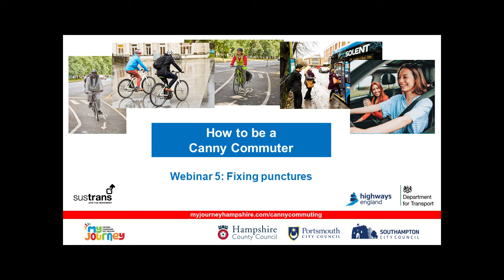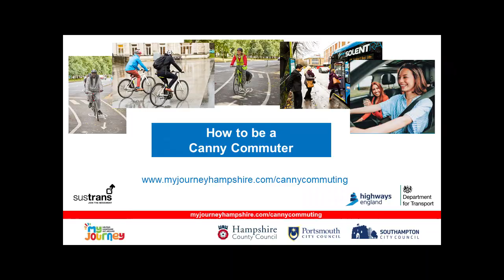Canny Commuting episode 5: Taking the pain out of punctures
Episode 5: Taking the pain out of punctures. Don't let a flat tyre mean the end of your commute.

Ray joins us to take the pressure out of fixing a flat. If you've ever been put of cycling because you're not confident fixing a puncture, then never fear because Ray is here!

Canny Commuting is a series of half-hour lunchtime webinars. Each week focusses on a different aspect of commuting. Canny Commuting is for anyone thinking about active travel, or just setting out and there’ll be nuggets of knowledge for those who’ve been active commuting for years.